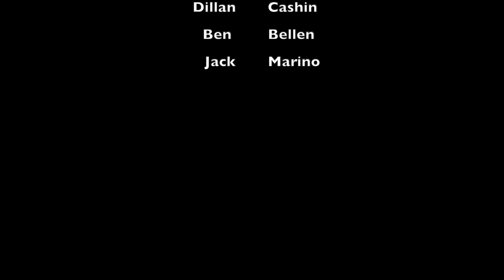Franklin Post 75: An American Legion District 6 Baseball Team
Editing: FCPX